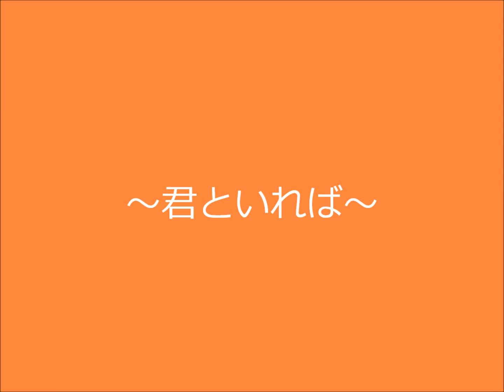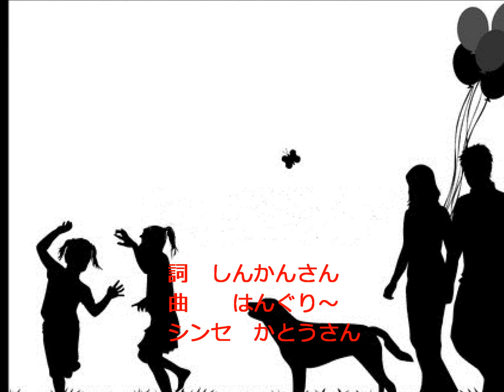～君といれば～ しんかんさん、かとうさんコラボ オリジナル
昨年１２月にUPしたものを諸事情により非公開にさせていただきました。
皆様からいただいたコメントは大事に心の中にしまわせていただいてたまに開いてほくそ笑みたいと思っております。申し訳ございません。今回はコメント欄は閉じさせていただきます。
しんかんさんが「ハングリーさんが奥様に捧げる詞」とおっしゃってお送りくださった素敵な詞と加藤さんの素敵なアレンジをもう一度楽しんでいただければ幸いです。

～君といれば～

求めていたものは　お金では買えなくて
けれどなによりも　ほしいものだった

君の明るい笑顔に　出会えたときから
僕はこんなにも楽しくふるまえる

今日も朝日がのぼり　夕日がしずんでいく
なにげない日常も　君といればかがやく

手に入れたものは　かけがえのない暮らし
だからなによりも　大切にしている

君はいつでも僕を　からかうけれど
それは愛情の　裏がえしなんだね

今日も愛犬をつれ　そぞろ歩く町なみ
たわいない生活も 君といればかがやく